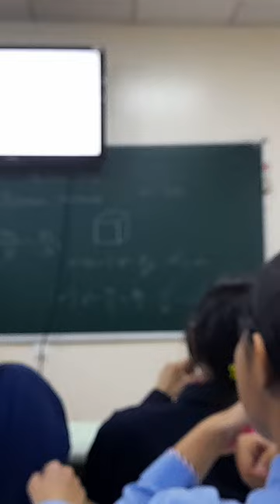October 27, 2022